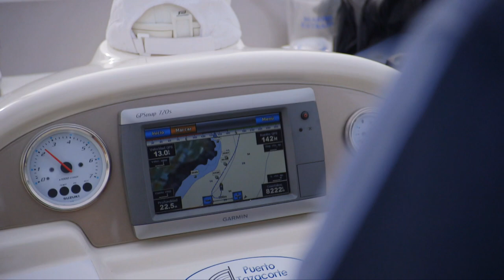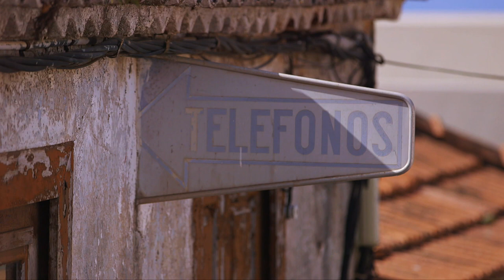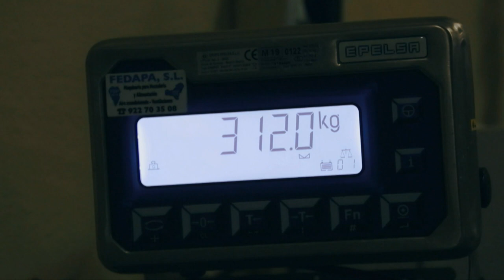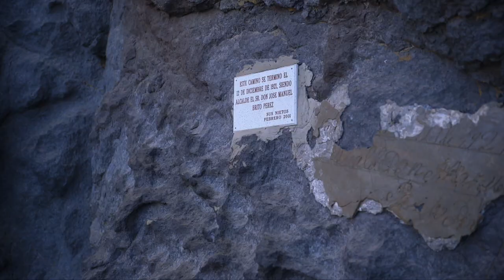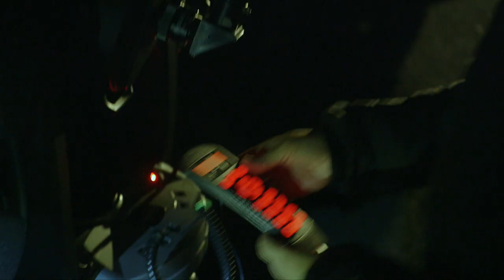The Most Remote Seniors' Settlement in the World in a Former Pirate Cave - La Palma is fascinating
Thundering waterfalls, ancient forests and an impressive volcanic landscape with black beaches: La Palma is a dream island for nature lovers. It is by far the island of the Canary Islands with the most green, almost half of it is covered with forest.
But once a year the green island is dominated by the color white. On Rosenmontag (Rose Monday), the inhabitants have for decades been targeting those ancestors who returned from abroad wealthy and ostentatiously demonstrated their wealth with powdered faces. The carnivalistic approach culminates every year in a white chaos, with tons of talcum, flour or paint trickling down the uniformly white dressed islanders.

On the Roque de los Muchachos, La Palma's highest mountain at 2,400 meters, stands one of the largest reflecting telescopes in the world. Astrophysicists love the island because it is the perfect place to look into space. Researchers and star lovers look spellbound to Beteigeuze. The giant star is probably in front of a supernova and could become a second moon in the firmament.

Winegrowers from the south of the island are among the pioneers of the Bodega submarina de Canarias, the wine storage under water. In 2007 they began to let bottles of red and white wine mature in different depths of the Atlantic Ocean. Not as a publicity stunt, stored in the sea the wine actually tastes more aromatic and fresher. The bottles are recovered by divers who locate the "wine cellar" by GPS.

With four-meter-long wooden lances down the gorge, over an abyss or up to the next rock plateau: with the "Shepherd's Leap" you can conquer impassable, steep terrain. Even the Guanches, the native inhabitants of the Canary Islands, used to herd their goats on La Palma in this way. Today, Salto del Pastor is an off-road sport for tradition-conscious islanders. And sometimes the big fun turns into seriousness: Then the best jumpers are used in search and rescue operations.

In the remote canyons of the island there are countless barrancos, natural caves where the Guanches once lived. To this day, these rustic rock dwellings attract people who no longer feel the need for urban stress. Clever islanders are counting on this trend: They have bought a few caves and converted them into hip rental objects, and rent them out to people who are tired of civilization and to temporary dropouts.